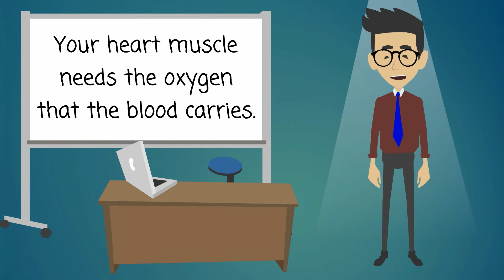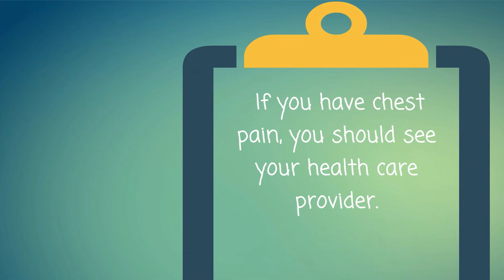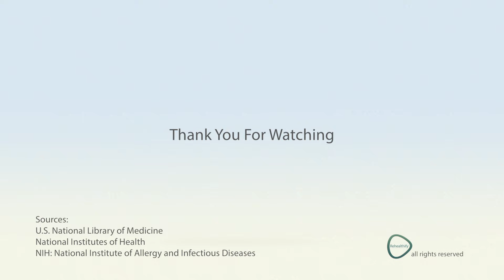Angina - Causes, Symptoms, Treatments & More…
Angina is chest pain or discomfort you feel when there is not enough blood flow to your heart muscle. Your heart muscle needs the oxygen that the blood carries. Angina may feel like pressure or a squeezing pain in your chest. It may feel like indigestion. You may also feel pain in your shoulders, arms, neck, jaw, or back.
Angina is a symptom of coronary artery disease (CAD), the most common heart disease. CAD happens when a sticky substance called plaque builds up in the arteries that supply blood to the heart, reducing blood flow.
There are three types of angina:
• Stable angina is the most common type. It happens when the heart is working harder than usual. Stable angina has a regular pattern. Rest and medicines usually help.
• Unstable angina is the most dangerous. It does not follow a pattern and can happen without physical exertion. It does not go away with rest or medicine. It is a sign that you could have a heart attack soon.
• Variant angina is rare. It happens when you are resting. Medicines can help.
Not all chest pain or discomfort is angina. If you have chest pain, you should see your health care provider.